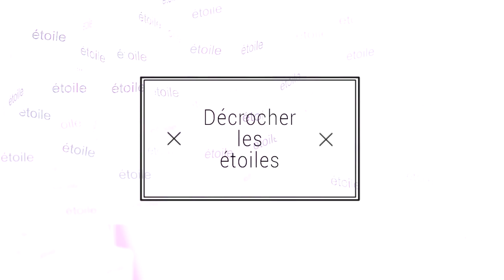Décrocher les étoiles - street art - installation réalisée par Arthur Simony à Paris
Installation "Décrocher les étoiles", réalisée au Lieu 37 le 14 mars 2013 à Paris, à l'occasion de la première expo d'Arthur Simony. Crédits: Vincent Amar (LouisLouis) et PH de Narbonne (HappyPich)
Arthur Simony, s'adonne à la création artistique, quelle qu'elle soit et sur tous les supports qui croisent sa route. Allant du graffiti à l'installation en passant par la photo et la vidéo. Tous les medias sont matières à expression d'une sensibilité à fleur de peau, d'une vision poétique du monde sublimé par l'image certes, mais également par la vidéo et par des installations qui révèlent sa facette volatile.